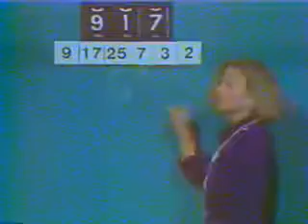Les chiffres et les intérêts